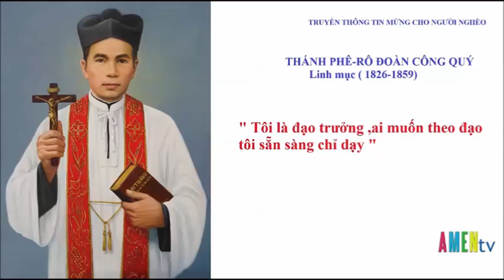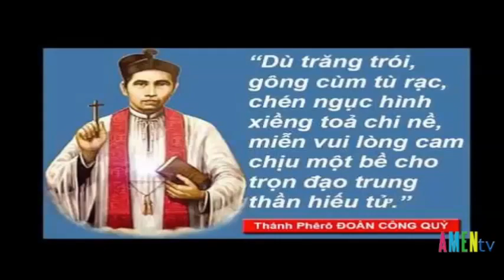THÁNH PHÊ-RÔ ĐOÀN CÔNG QUÝ - Linh Mục (1826 -1859)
" Dầu Trăng trói gông cùm tù rạc
Chén ngục hình xiềng tỏa chi nể
Miễn vui lòng cam chịu một bề
Cho trọn đạo trung thần hiếu tử "